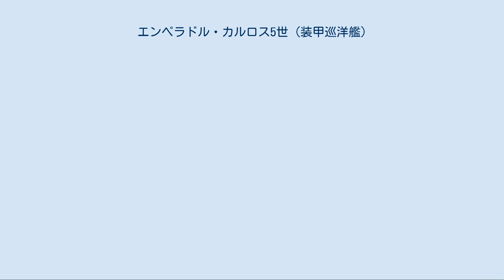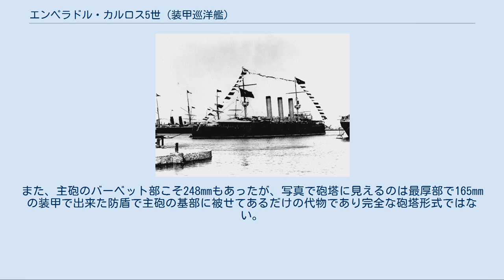エンペラドル・カルロス5世 (装甲巡洋艦)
エンペラドル・カルロス5世 (Emperador Carlos V、～クイント) は、スペイン海軍が建造した装甲巡洋艦。
 本艦はカディス海軍工廠で建造された。
本艦は1892年に起工、1895年3月13日に進水、1898年6月2日に竣工した。
本艦のボイラーと主機関はスペイン製、装甲はドイツ製、砲関係はフランス製と調達方法が異なっているのが特徴である。
 本艦は乾舷の高い平甲板型船体に当時の主流である水面下に衝角を持つ艦首から、艦首甲板上に28cm砲を単装式の1番露砲塔で前向きに1基を配置、その背後に司令塔を下部に組み込んだ艦橋は両側に船橋（ブリッジ）を持っており、その後部に1段の見張り所を持つ単脚式の前部マストが立つ。
 船体中央部には等間隔に並んだ3本煙突が立ち、煙突の周囲には艦内への吸気用として煙管型の通風筒が立てられている。
3番煙突の後部は艦載艇置き場となっており、その後方に立つ後部マストの基部に付いたクレーン1基により運用された。
後部甲板上には後部マストが立ち、後28cm2番露砲を塔ろ向きに1基を配置。
 副砲の14cm速射砲は舷側甲板上に防盾の付いた単装砲架で2基ずつと舷側ケースメイト（砲郭）部に2基ずつの片舷4基の計8基を配置していた。
舷側甲板上の14cm砲2門の間には7.62cm速射砲が単装砲架で片舷1基ずつ計2基が配置され、近接火器として5.7cm速射砲が単装砲架で艦橋の基部に2基と後部マストの基部に2基の計4基が配置されていた。
他にマスト上の見張り所に3.7cmガトリング砲が前部に2基・後部に2基の計4基が配置されていた。
 この武装配置により前後方向に最大で28cm砲1門・14cm砲2門・5.7cm砲2門、左右方向に28cm砲2門、14cm砲4門・7.62cm砲1門・5.7cm砲2門を向けることが出来た。
 主砲はフランスのカネー社の新開発の「カネー 1883年型 28cm（35口径）ライフル砲」を採用した。
この砲は同時期の「ペラヨ」の舷側砲にも採用されていた。
その性能は重量266kgの砲弾を、最大仰角15度で10,460mまで届かせられ、この距離で垂直に立てられたクルップ鋼138mmを貫通でき、射程5,040mで舷側装甲226mmを貫通できる性能であった。
この砲を新設計の単装式の露砲塔に収め、舷側に1基ずつ配置された。
旋回角度は左右125度の旋回角度を持つ、主砲身の俯仰・砲塔の旋回・砲弾の揚弾・装填は電力で補助に人力を必要とした。
 この砲を新設計の単装式の露砲塔に収めた。
本艦の露砲塔の装甲カバーは最厚部で165mmに達し、後部に指揮所を持つお椀側の形状のものをバーベットに被せていた。
 副砲はスペインがフランス企業に依存していたため「カネー 1884年型 14cm（40口径）速射砲」を採用した。
この砲を単装砲架で片舷4基ずつ計8基を舷側ケースメイト（砲郭）配置した。
旋回角度は300度の旋回角度を持つ、砲身の俯仰・砲塔の旋回・砲弾の揚弾・装填は主に人力を必要とした。
 他に対水雷艇迎撃用に「アームストロング 7.62cm（40口径）速射砲」を単装砲架で2基、5.7cm（40口径）速射砲を単装砲架で4基、オチキス 3.7cm（23口径）5連装ガトリング砲を4基、7.62mm単装機銃を2基搭載した。
対艦攻撃用に35.6cm魚雷発射管を単装6基など、小型の船体に数多くの武装を配置していた。
 1920年に14cm砲8門・5.7cm砲4門・3.7cm砲2基・35.6cm魚雷発射管4門が撤去され、替りにクルップ製 「SK L/35 10.5cm（32口径）速射砲」が単装砲架で4基と12.7mm（87口径）単装機銃8丁が搭載された。
 防御装甲は舷側水線部に25.4mmから51mmの装甲が貼られており、装甲厚は前級よりも薄かった。
また、主砲のバーベット部こそ248mmもあったが、写真で砲塔に見えるのは最厚部で165mmの装甲で出来た防盾で主砲の基部に被せてあるだけの代物であり完全な砲塔形式ではない。
舷側の副砲のケースメイト（砲郭）の厚さは51mmであった。